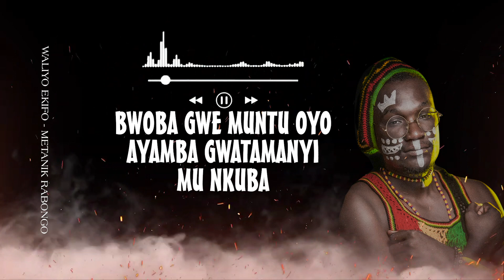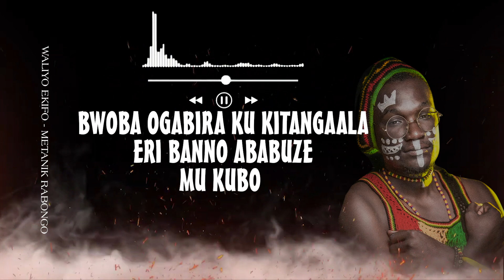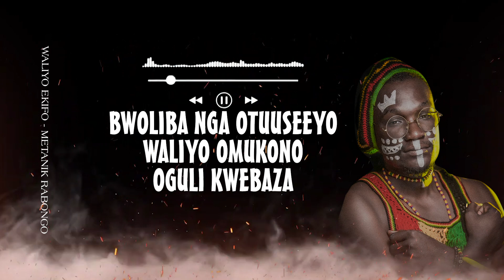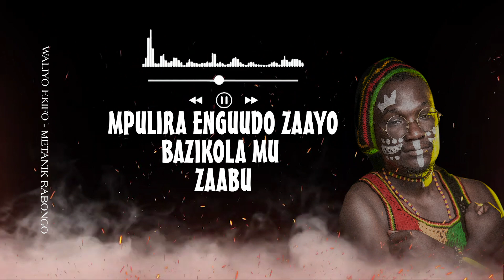WALIYO EKIFO(music for charity 2023 )-METANIK RABONGO